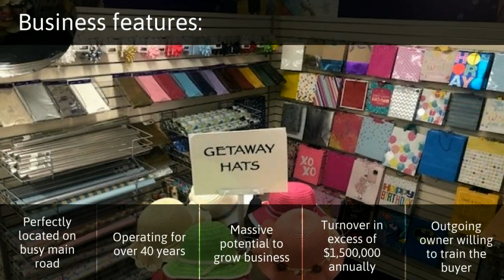Newsagency For Sale in Perth WA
Here is the ideal business in the perfect location. This well-established newsagency and lottery business is located on a major busy road in Mount Lawley, Perth. This business has been serving the local community for over 40 years with many loyal customers. It is ideal for an owner/operator or family and is fully set-up and functional that promises excellent returns. This business is priced to sell and will not stay long on the market.